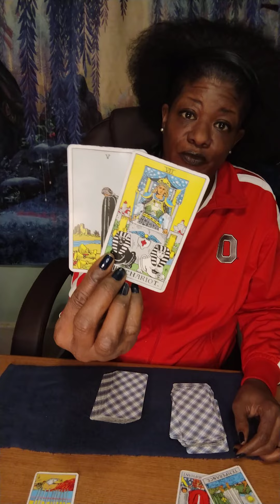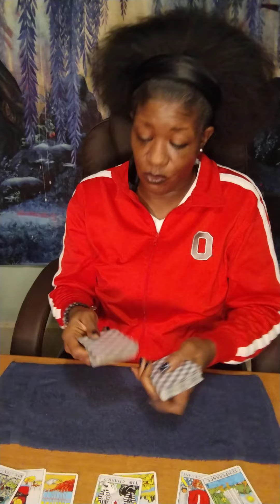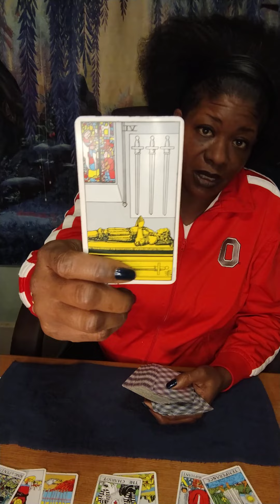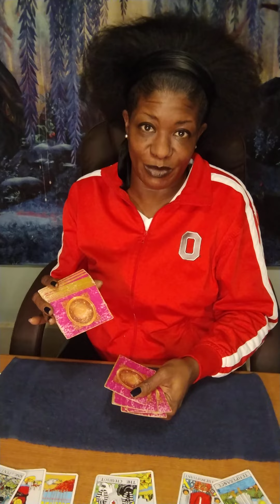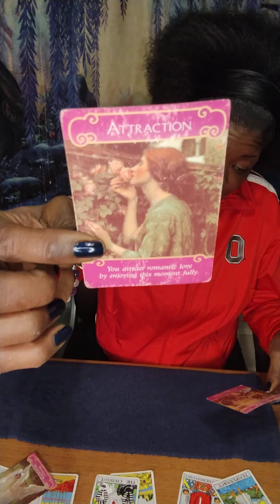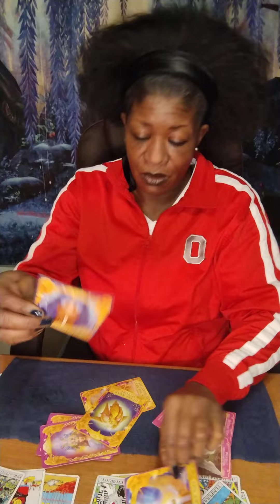LIBRA ♎ WEEKEND - WHAT ARE YOU GONNA DO NEXT? 🤔🥰